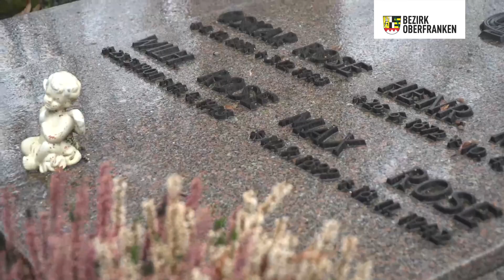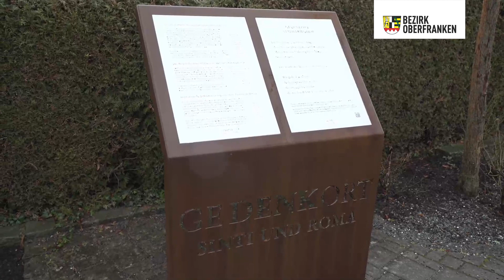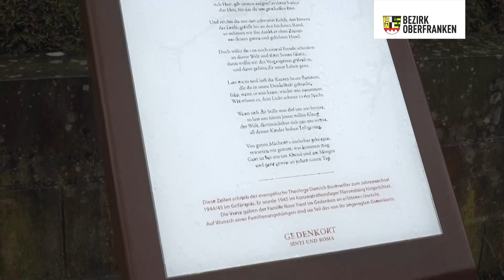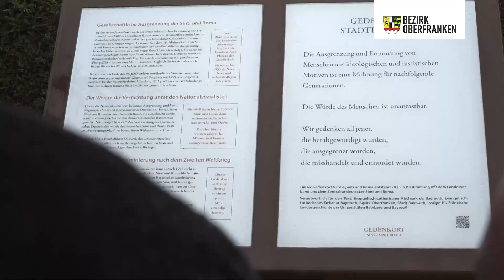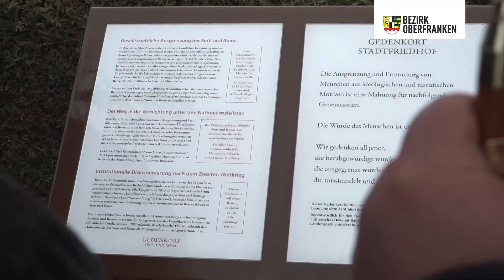Gedenktafel Sinti und Roma am Stadtfriedhof Bayreuth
500 000, so viele Sinti und Roma sind dem NS-Terror zum Opfer gefallen. Nicht nur in Großstädten, sondern auch hier bei uns in Oberfranken. Nur wenige von uns wissen, dass deren letzten Spuren auf vielen Friedhöfen, wie hier auf dem Stadtfriedhof in Bayreuth, noch heute zu finden sind.